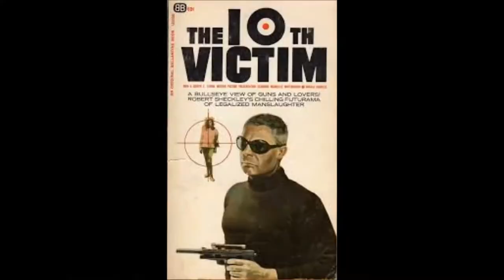SIENNA NANINI - Theme from the 10th Victim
Homage to greatest film ever made... recorded 1996, released on Frontier Records 2013

Joe Nanini - percussion
Lamb Cannon - keyboards, tape splicing
Billy Bass Nelson - bass
Lorraine Jennings - vocals
Spyder Mittelmann - alto sax